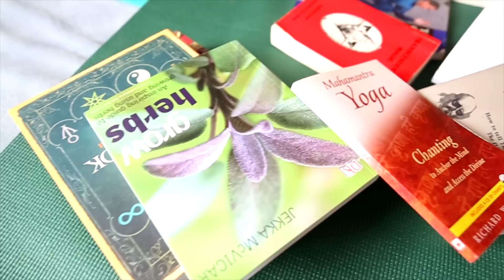Suns of Thunder - Wim Hof - day12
After reading about Wim "The Iceman" Hof, Germ takes on the ultimate Canadian challenge; to conquer his body and be comfortable, in the Canadian extremely cold temperatures. By the end of this moon cycle, Dr. Germ Dee the third will:

- Run a kilometer, barefoot, on snow
-Take a dip in Ice water
- Make a wet towel steam from his back in the cold

Keep up with the crew to find out how he does before Valhalla gets to meet The Iceman on March 2nd-3rd for our big event!